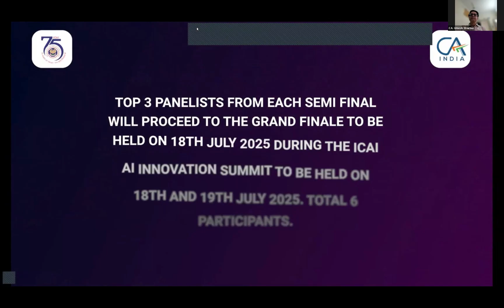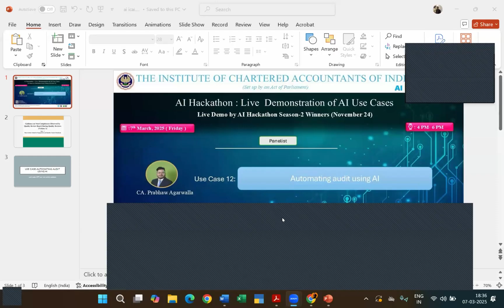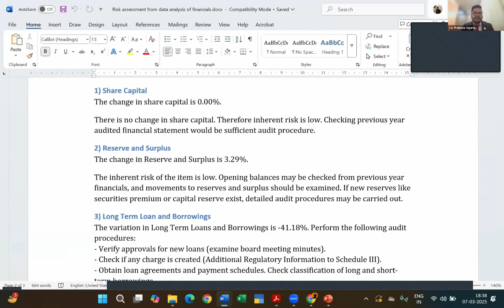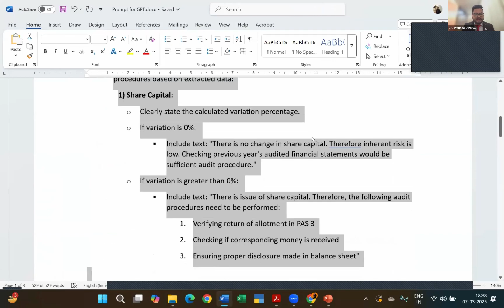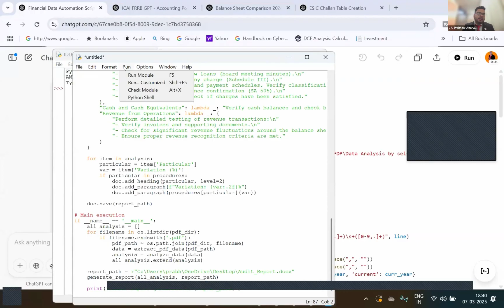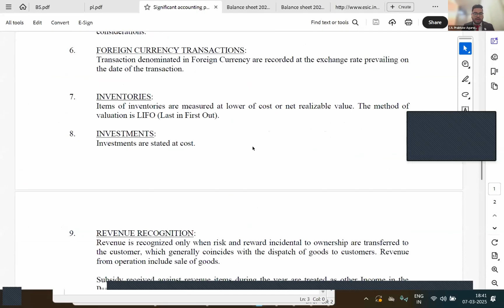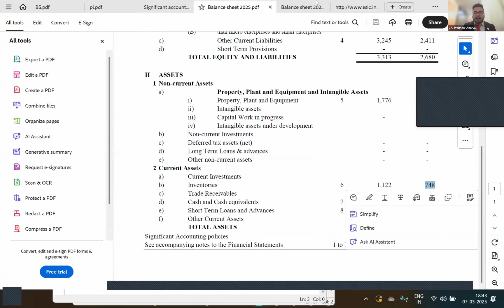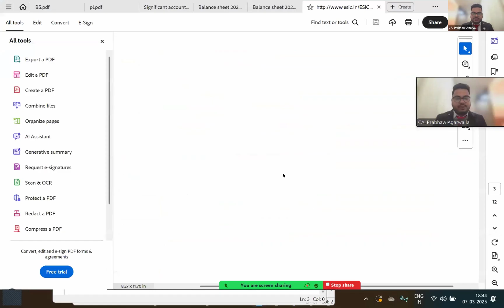🧾 Automating Audit Using AI | CA Prabhaw Agarwalla | AI Hackathon Season 2 | Grand Finale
🔍 Experience a revolutionary approach to auditing with CA Prabhaw Agarwalla’s solution on Automating Audit Using AI, presented at the AI Hackathon Season 2 Grand Finale. This use case highlights how AI can handle large volumes of transactional data, identify red flags, and prepare working papers with minimal human effort.

Designed for use in both internal and statutory audits, this AI engine supports auditors in sampling, testing controls, detecting anomalies, and preparing audit conclusions—all with speed, accuracy, and traceability.

🔍 Hackathon Highlights:

End-to-end automation of audit working papers.
AI-powered sampling, control testing, and audit procedures.
Risk scoring and red flag detection in financial data.
Integration with accounting systems for real-time review.
Auto-generated audit summaries and checklists.
💼 Expert Insights:
CA Prabhaw Agarwalla delivers a robust solution that aligns with modern audit requirements. His model transforms the traditional audit cycle into an agile, automated, and data-driven process.

🎯 Key Takeaways:

Saving time on audit documentation.
Enhancing audit accuracy with AI.
Risk-based approach to audit planning.
Practical insights into AI-enabled audit execution.